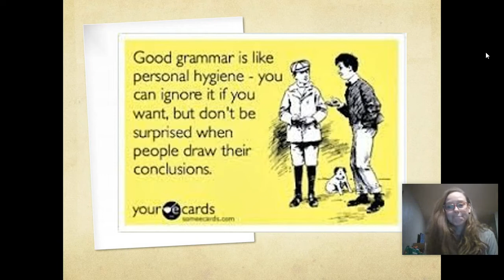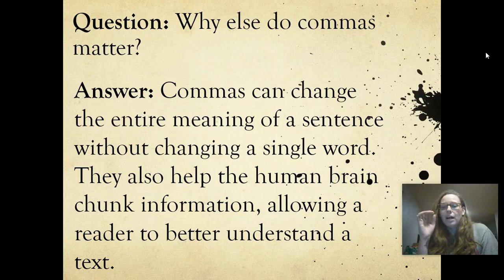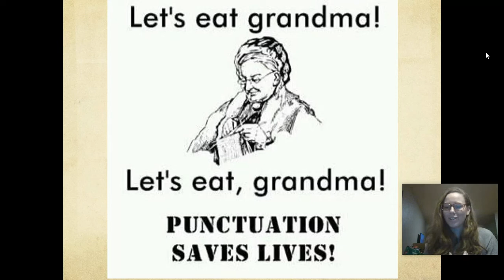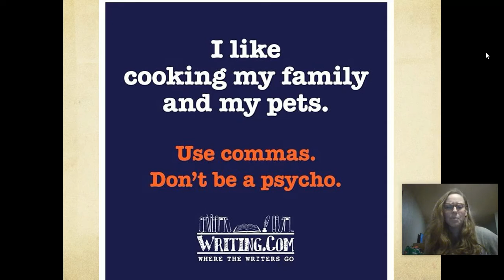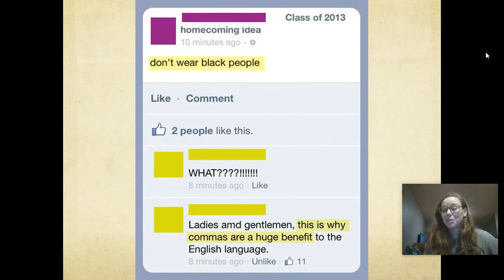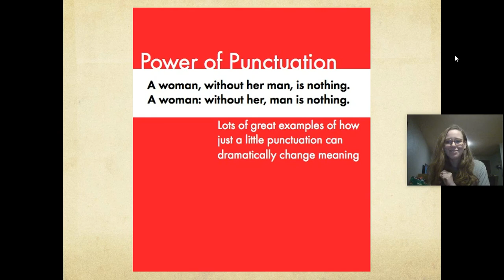Commas, son!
Learn why commas matter.